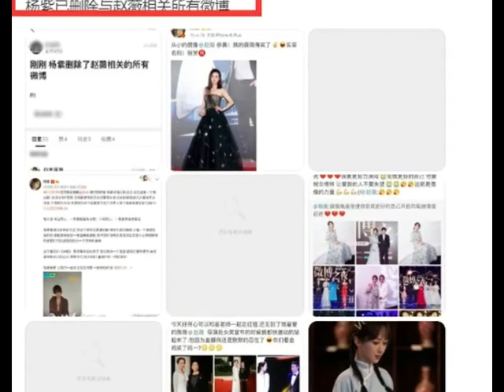Triệu Vy bắt đầu bị "phong sát"?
Tối muộn 26/8, cộng đồng mạng Trung Quốc xôn xao khi tên của Triệu Vy chính thức bị loại khỏi phần diễn viên trong những tác phẩm như "Hoàn Châu Cách Cách", "Tân dòng sông ly biệt", "Họa Bì"…
Ngày 25/8, có thông tin cho rằng, toàn bộ phim ảnh của Triệu Vy sắp bị gỡ bỏ vĩnh viễn sau khi Đài truyền hình đã gửi đi công văn yêu cầu xóa toàn bộ các sản phẩm phim ảnh lẫn show có Triệu Vy tham gia. Thông tin này lập tức trở thành chủ đề bàn tán trên mạng xã hội Trung Quốc.
Chỉ sau một ngày kể từ khi thông tin này được chia sẻ, tối 26/8, cộng đồng mạng nhanh chóng phát hiện tên của Triệu Vy trong nhiều tác phẩm truyền hình cô từng tham gia như Hoàn châu cách cách, Tân dòng sông ly biệt, Mẹ Hổ Bố Mèo… bất ngờ biến mất trên nền tảng chiếu phim QQ mà không hề báo trước.

Với bộ phim điện ảnh Họa bì, danh sách diễn viên của phim cũng không còn bóng dáng Triệu Vy. Việc loại bỏ khỏi các tác phẩm đồng nghĩa với dấu chấm hết cho sự nghiệp của một diễn viên.

Các show truyền hình có sự góp mặt của Triệu Vy cũng chịu cảnh tương tự khi bị xóa khỏi các nền tảng mạng xã hội. Những dự án điện ảnh sắp tới của nữ diễn viên cũng khó ra mắt.
Không chỉ vậy, trên mạng xã hội, một số đồng nghiệp của Triệu Vy như Huỳnh Hiểu Minh và Dương Tử cũng đồng loạt xóa bỏ những nội dung có liên quan tới nữ diễn viên.

Cộng đồng mạng lập tức bàn tán sôi sục và cho rằng, nữ diễn viên đang phải chịu sự "phong sát" đúng như những lời đồn đại trước đó. Việc bị xếp vào danh sách "nghệ sĩ có vết nhơ" thực sự đang ảnh hưởng tới sự nghiệp của Triệu Vy.

Ngay sau khi học trò Trương Triết Hạn bị tẩy chay và chỉ trích vì thiếu hiểu biết chính trị vào trung tuần tháng 8/2021, danh tiếng của Triệu Vy cũng bị ảnh hưởng.

Tạp chí Elle (Trung Quốc) bất ngờ tuyên bố xóa bỏ toàn bộ hình ảnh trang bìa của Triệu Vy trên số tháng 9/2021. Cô cũng không xuất hiện tại bất kỳ sự kiện hay lên tiếng bình luận về vụ việc kể từ khi học trò bị tẩy chay.
Theo QQ, "én nhỏ" hiện là nghệ sĩ có mặt trong "danh sách đen" của giới quản lý văn hóa Trung Quốc. Trong quá khứ, Triệu Vy đã từng đối mặt với không ít lùm xùm, trong đó có việc lừa đảo chiếm đoạt tài sản, lập công ty ma, lũng đoạn thị trường chứng khoán, bị kiện tụng kéo dài suốt 5 năm nay...

Tháng 4 vừa rồi, cổ phần của Triệu Vy tại ba công ty lớn cũng bị "đóng băng" do nữ diễn viên bị điều tra tài chính.

Tháng 3/2021, Tổng cục Phát thanh, Điện ảnh và Truyền hình Trung Quốc ra dự thảo luật cho lĩnh vực phát thanh, điện ảnh và truyền hình. Theo đó, giới chức quyết định siết chặt hoạt động quản lý nghệ sĩ, nhằm hạn chế nghệ sĩ tai tiếng, thanh lọc làng giải trí.

Theo họ, hành vi của một nghệ sĩ không chỉ liên quan đến tác phẩm họ góp mặt mà còn tác động đến xã hội. Nghệ sĩ giỏi, có đạo đức sẽ truyền lại phẩm chất nghệ thuật của mình cho cư dân mạng. Trong khi, nghệ sĩ xấu sẽ chỉ tạo ra những năng lượng tiêu cực cho cộng đồng mạng và vô hình đẩy họ phát triển theo chiều hướng xấu.

Ngô Diệc Phàm, Trịnh Sảng, Trương Triết Hạn đều đã phải chịu ảnh hưởng nặng nề từ lệnh "phong sát". Việc truy quét nghệ sĩ có vết nhơ trong môi trường mạng là bước đầu tiên mà giới chức Trung Quốc muốn thực hiện trong chiến dịch thanh lọc làng giải trí có quy mô lớn.